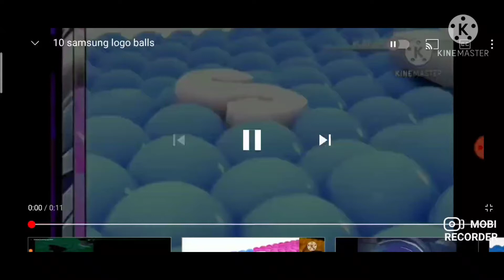11Samsung logo Balls KineMaster